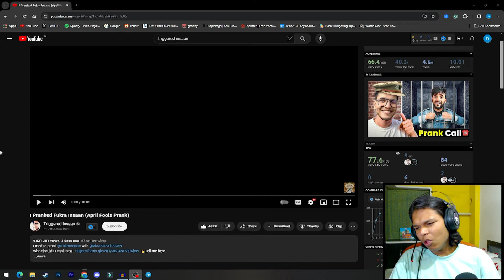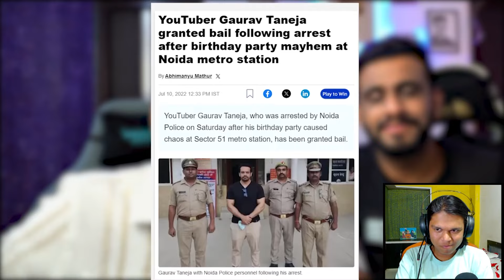Triggered Insaan PRANKS FUKRA INSAAN 😂😂❤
Troll me on  : )

fukra insaan
ek mulaqat fukra insaan
fukra insaan live
fukra insaan vlog
fukra insaan new song
fukra insaan shorts
fukra insaan mystery box
triggered insaan and fukra insaan
fukra insaan food challenge
fukra insaan in bigg boss
fukra insaan 24 hours challenge
ek mulaqat fukra insaan reaction
fukra insaan songs
fukra insaan hide and seek
t series fukra insaan
manisha rani and fukra insaan
fukra insaan challenge
fukra insaan reaction
fukra insaan interview
fukra insaan new house
fukra insaan and manisha rani
jiya shankar and fukra insaan
triggered insaan fukra insaan
fukra insaan channel
fukra insaan bigg boss
fukra insaan prank
big life fukra insaan
reaction on fukra insaan
fukra insaan song t series
fukra insaan and triggered insaan
triggered insaan horror games
triggered insaan
triggered insaan story time
triggered insaan live
triggered insaan roast
triggered insaan granny
triggered insaan minecraft
triggered insaan song
triggered insaan among us
triggered insaan video
triggered insaan horror video
triggered insaan phasmophobia
triggered insaan guess the song
triggered insaan vlog
triggered insaan new video
triggered insaan horror story
triggered insaan gaming
triggered insaan videos
triggered insaan funny videos
triggered insaan moye moye
triggered insaan horror game
triggered insaan fears to fathom
triggered insaan try not to laugh
triggered insaan new house
triggered insaan shorts
triggered insaan granny 3
triggered insaan omegle
triggered insaan roast video
fears to fathom triggered insaan
dimples kitchen
dimples kitchen blog
dimples kitchen vlogs
dimples kitchen vlog
dimples kitchen block
dimples kitchen new blog
dimples kitchen new block
dimples kitchen new house
dimples kitchen home tour
dimples kitchen maggi
dimples kitchen dimples kitchen
dimples kitchen recipes
dimples kitchen channel
home tour dimples kitchen
dimples kitchen new vlog
dimples kitchen recipe
kitchen dimples kitchen
dimples malhan kitchen
dimples kitchen new home
dimples kitchen cooking
dimples kitchen story time
dimples kitchen food
diwali vlog dimples kitchen
dimples kitchen house tour
dimples kitchen cake
dimples kitchen blocks
triggered insaan dimples kitchen
dimples kitchen new house tour
dimples kitchen house
dimples kitchen first video